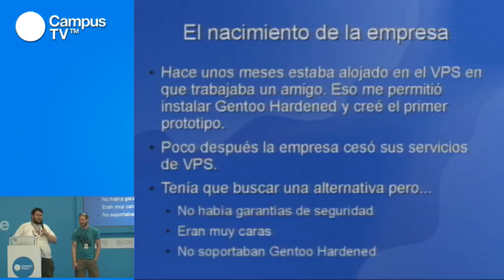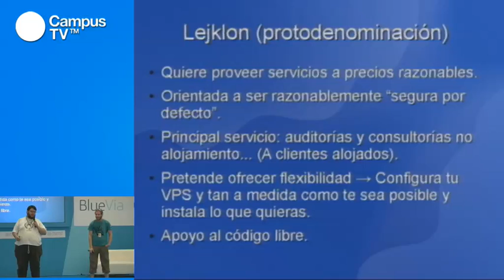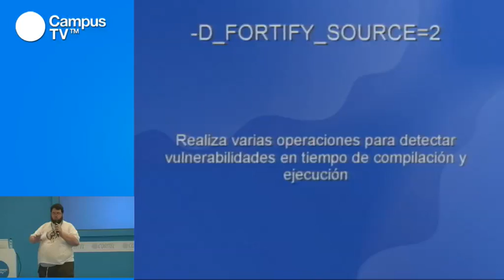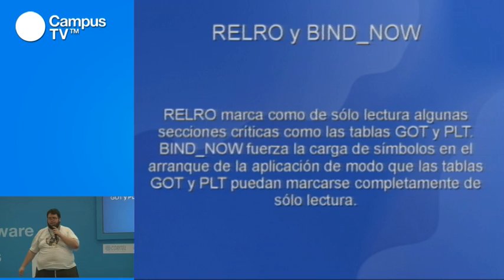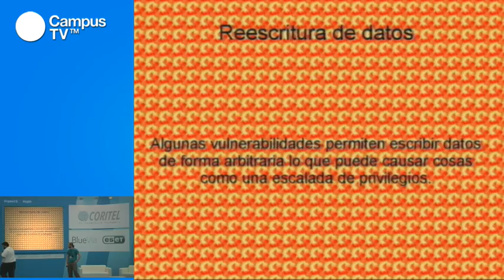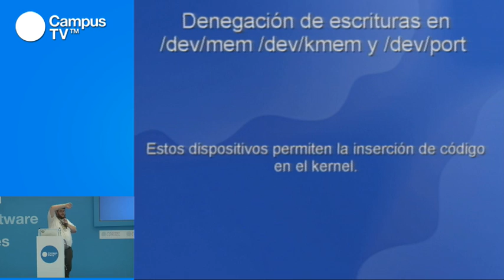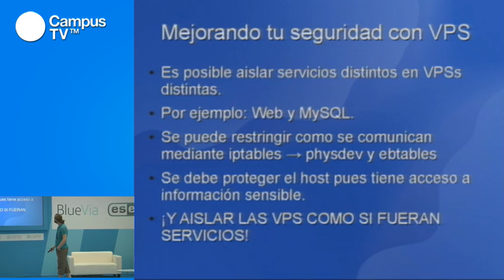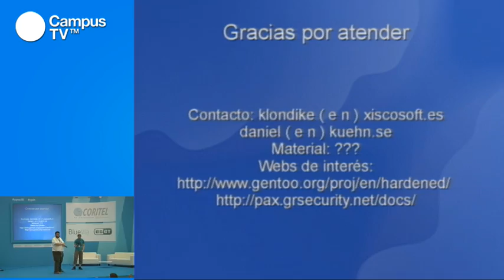CPES15 - Klondike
En ocasiones, el mercado no ofrece todas las soluciones que el usuario busca ni con las características que necesita y es, en esos momentos, cuando surge el espíritu emprendedor. Nuestros dos ponentes nos hablarán de cómo han creado su propia empresa y las tecnologías utilizadas para montar el prototipo de la misma. Conoce cómo han montado la arquitectura del sistema VPSs para intentar maximizar la seguridad de los usuarios y las ventajas ofrecidas por Gentoo Hardened.
Ponentes: Francisco Blas Izquierdo Riera (klondike) y Daniel Kuehn (lejonet).